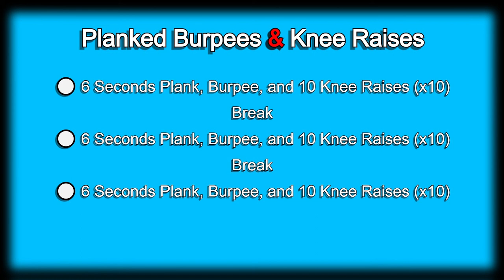Day 33 | 300 Days Fitness Challenge